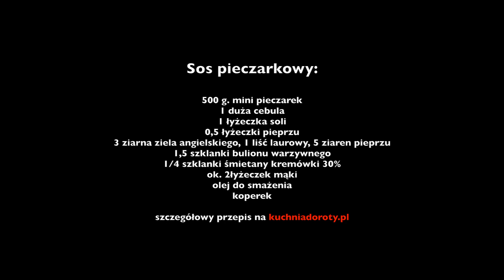Roladki ze Schabu z Sosem Pieczarkowym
Przepis na doskonałe roladki ze schabu w sosie pieczarkowym.